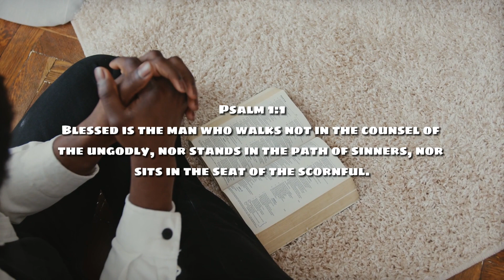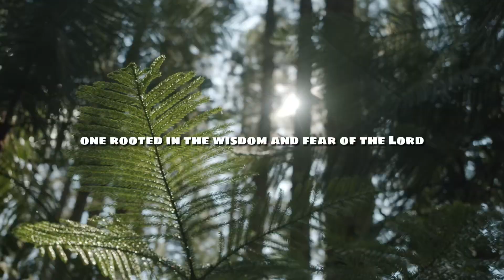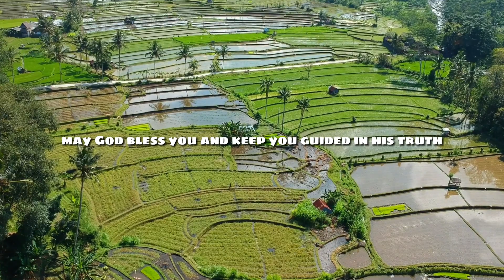Who Are You Listening To? - Psalm 1:1 - Daily Devotion - Daily Bible Verse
Discover what it means to truly be blessed in today's Daily Devotion as we explore our Daily Bible Verse, Psalm 1:1, "Blessed is the man who walks not in the counsel of the ungodly, nor stands in the path of sinners, nor sits in the seat of the scornful." Unpack the secrets to a life aligned with divine wisdom and learn how to choose the right influences in your life. Join us as we delve deep into the implications of this powerful verse for our modern lives.